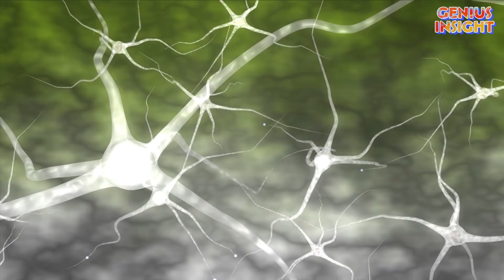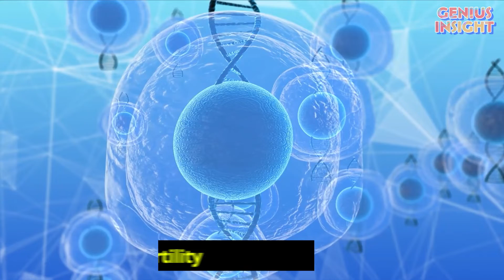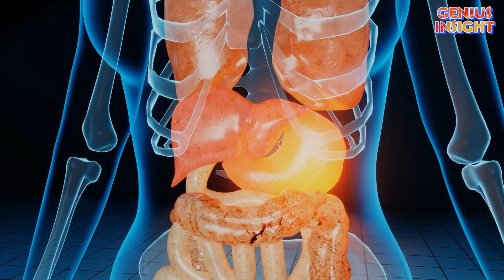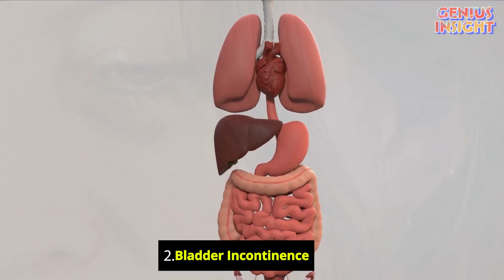What are the Symptoms of Menopause - 10 Common Menopause Symptoms the you should Know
What are Menopause Symptoms - 10 Common Menopause Symptoms to Know

In this video we will discuss the 10 most common signs and symptoms of menopause that all women should know.
Menopause symptoms & treatment.
Some people do not know these symptoms are menopausal symptoms which all women have to face them.
Perimenopause symptoms are symptoms a woman faces during the period of perimenopause.
10 menopause symptoms to know when you're young.

If however you are finding that your symptoms are just too intense or causing you so much distress that it is interfering dramatically with your life  please seek professional help from you doctor.